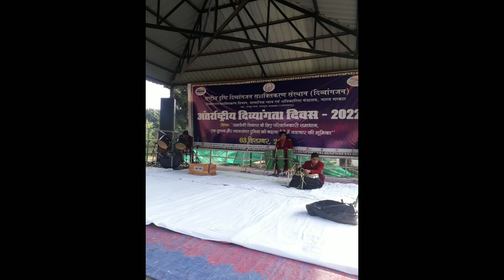International Day for the Persons with Disabilities🙏 विश्व दिव्यांगता दिवस💐MSVH NIEPVD Dehradun 🙏💐